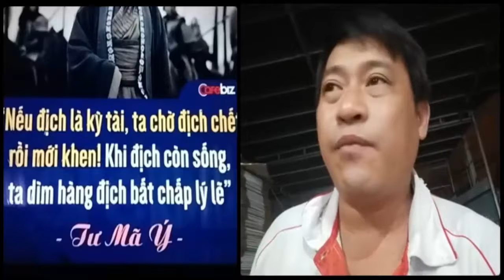Mọi cá nhân đều phải bình đẳng trước pháp luật, bất kể theo tôn giáo nào